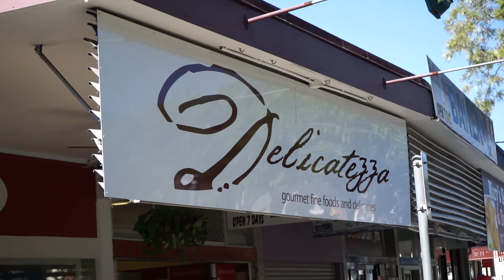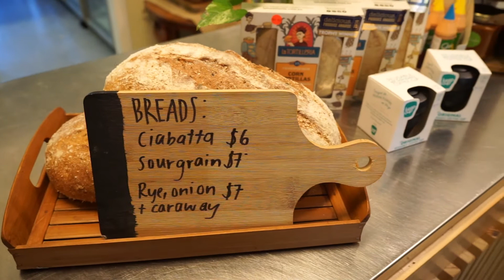Christians In Cars Getting Coffee - Amy Houlihan (S01E02)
Over the first series of CHRISTIANS IN CARS GETTING COFFEE you'll meet some vibrant, intelligent, important Queensland Uniting Church young people, and you'll get to listen in on our conversation as we discuss who they are, what they hope for, what their faith means to them, and where they think they fit in the Uniting Church in Australia.

Please welcome our second guest - Amy Houlihan.